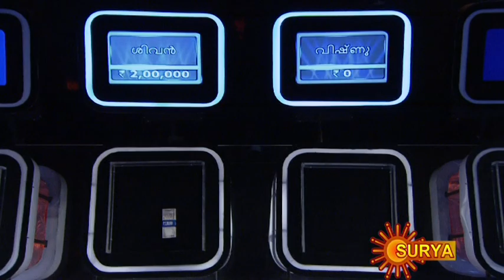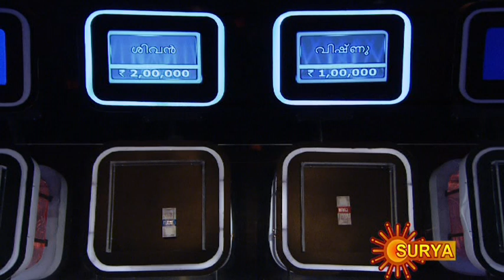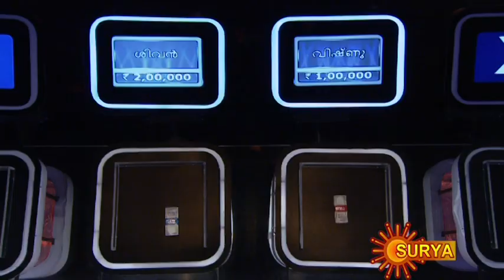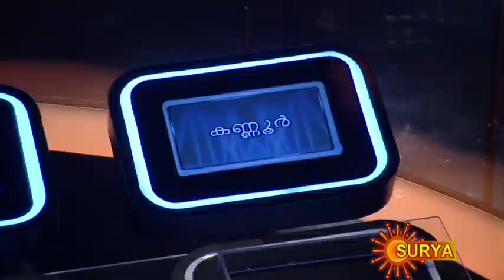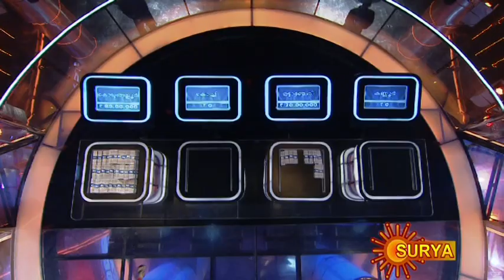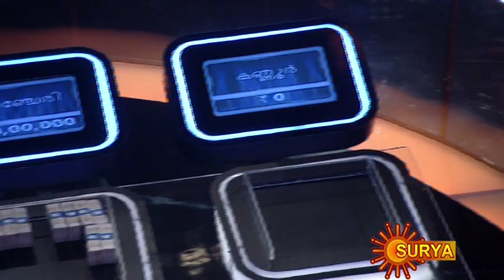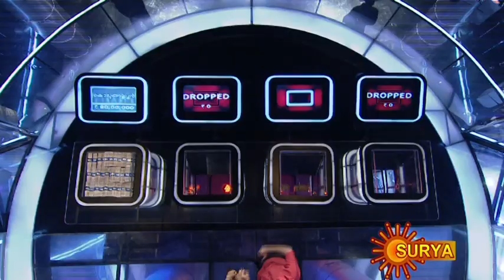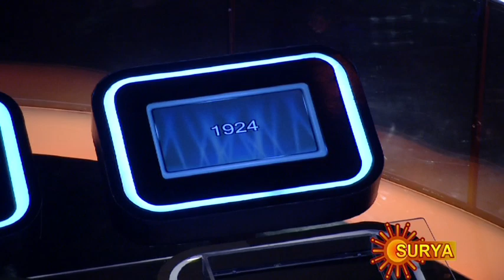Kaiyil Oru Kodi - Are you ready - Malayalam - Episode 3 - Part 2 - 28/03/2012